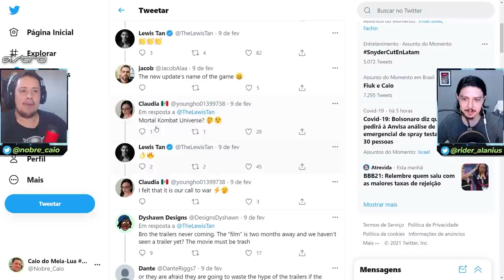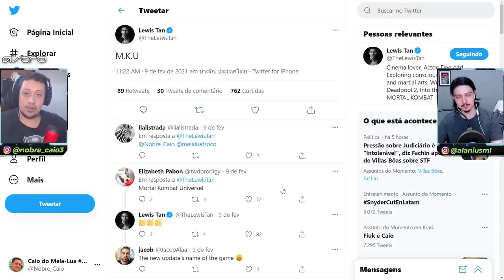UNIVERSO DE MORTAL KOMBAT NOS CINEMAS? POSTAGEM CURIOSA DE ATOR INDICA MAIS FILMES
No vídeo de hoje comentamos sobre um tweet curioso de Lewis Tan, o Cole Young do filme de Mortal Kombat, que indica todo um universo da franquia nos cinemas. Vem entender isso com a gente e deixar seus comentários sobre o assunto.

Nosso PC Gamer:
VGA: NVIDIA GeForce RTX 2070 Super
Proc: Intel Core i5 10600k 4.1Ghz
Mobo: Asus Z490M Plus
Microfone: HYPERX QuadCast
SSD: TeamGroup T-Force Delta 500gb
Fonte: Corsair TX850 W